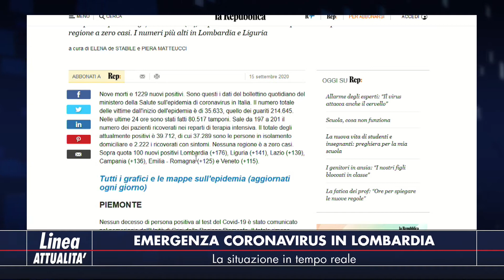Linea Attualità - 15 settembre 2020